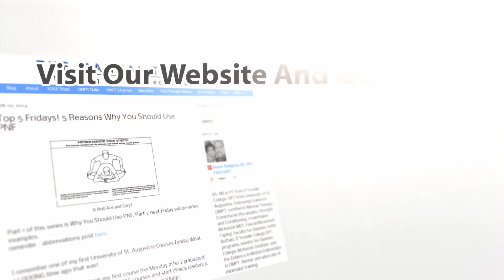Slow Motion Gait - Right Foot Pain Before and After Treatment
Check to see what treatments were done for this patient.